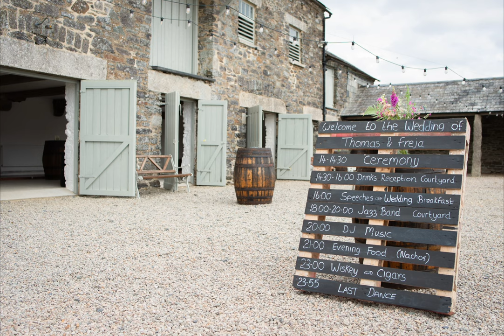Wedding Day in Photos. Devon's Country Wedding at Bradstone Manor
Wedding day photo highlights by Dave Burgess.